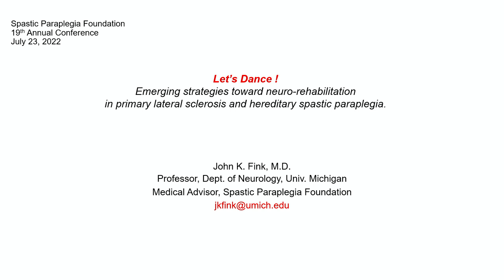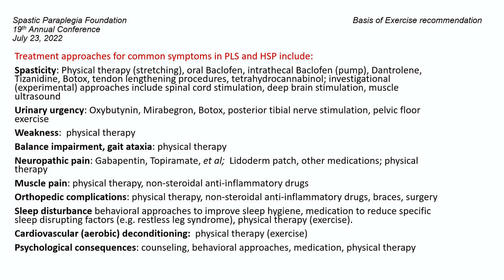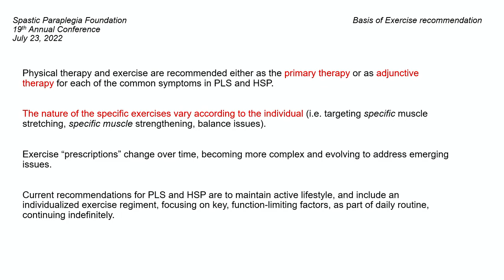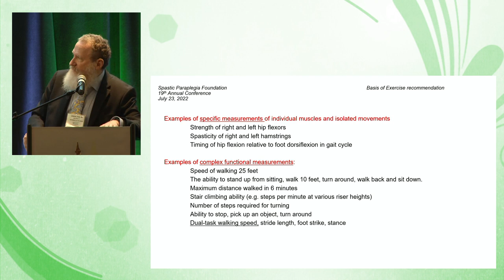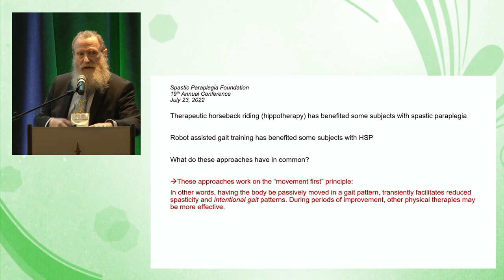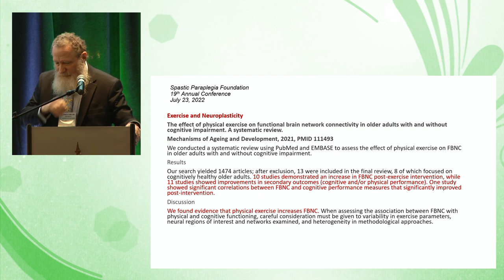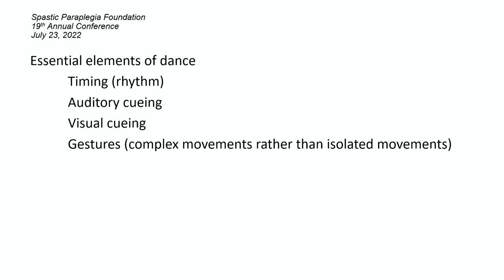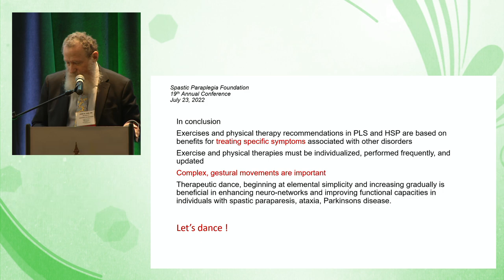2022 SPF Conference - John K. Fink, M.D.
“Let’s Dance!:  Emerging strategies toward neuro-rehabilitation in primary lateral sclerosis and hereditary spastic paraplegia”  John K. Fink, M.D.